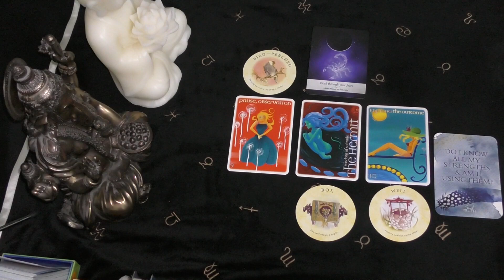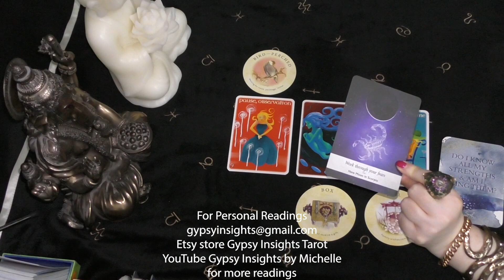Taurus FINDING YOUR SUPERPOWER Weekly Quickie Tarot Reading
Week of August 22, 2021 general life love career finance tarot reading

Faery Forest Oracle - Lucy Cavendish & Maxine Gadd
Symbolon Deck - P. Orban, I. Zinnel, T. Weller
Crystal Spirits Oracle - Colette Baron-Reid
Lovers Path Tarot - Kris Waldherr
Romance Tarot - Lo Scarabeo
Spellcasting Oracle - Flavia Kate Peters, Barbara Meiklejohn-Free